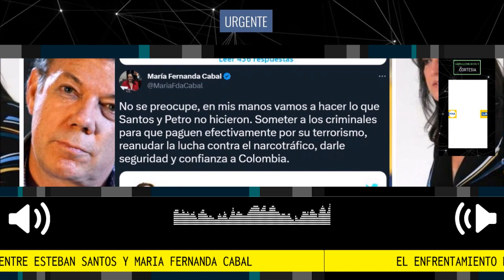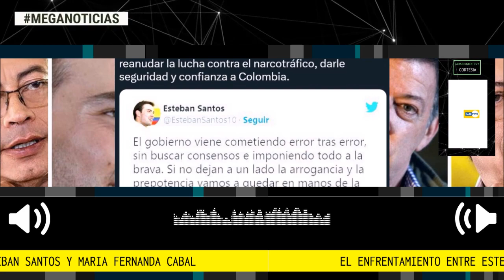🔴 DURO ENFRENTAMIENTO ENTRE ESTEBAN SANTOS Y MARIA FERNANDA CABAL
Un enfrentamiento quedó planteado entre Esteban Santos, hijo del expresidente Juan Manuel Santos, y la senadora del Centro Democrático María Fernanda Cabal, por cuenta de la situación actual que vive el país.